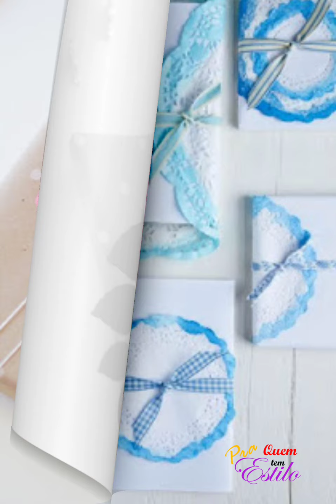COMO EMBALAR PRESENTES DE FORMA CRIATIVA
Difícil negar que amamos ganhar presentes em embalagens lindas não é verdade?

Pensando em encher os olhos daquelas que mais amamos  separamos algumas ideias diferentes, cheias de charme e estilo para te ajudar a embalar presentes e arrasar não só com o conteúdo mas também com a apresentação.